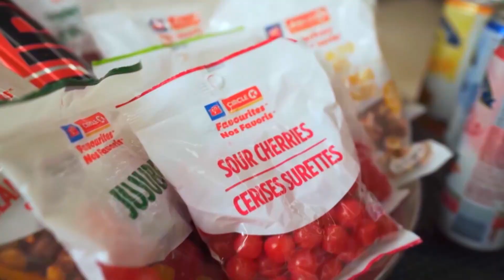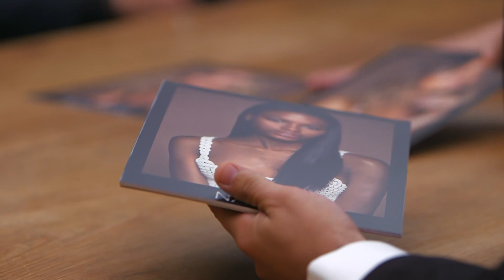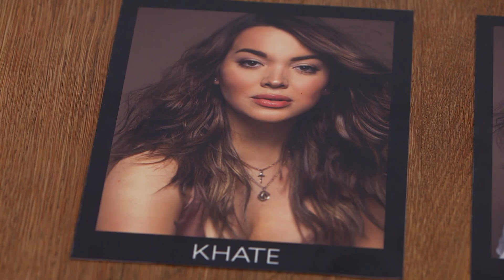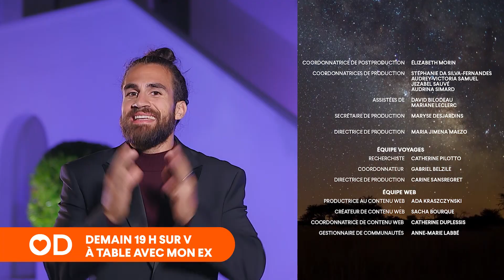OD13 90 01